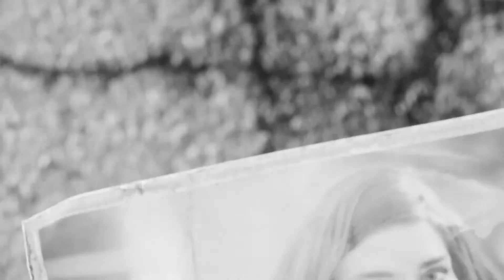FALLOUT 4 ITA - #1 - INIZIAMO!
Diamo inizio oggi ad una nuova serie! Ecco a voi FALLOUT 4! In questo episodio introduttivo creeremo un nuovo personaggio modificando il suo aspetto fisico! Domani gli sceglieremo il nome e gli S.P.E.C.I.A.L.!